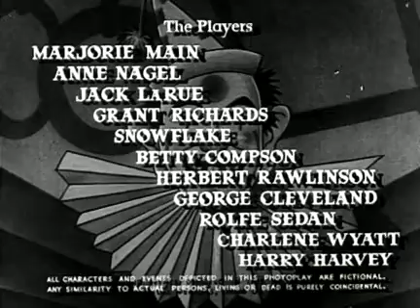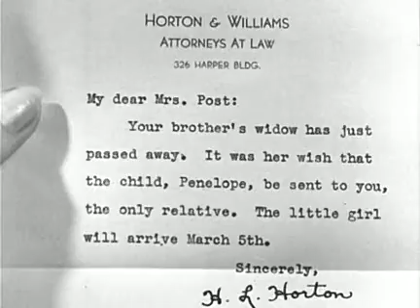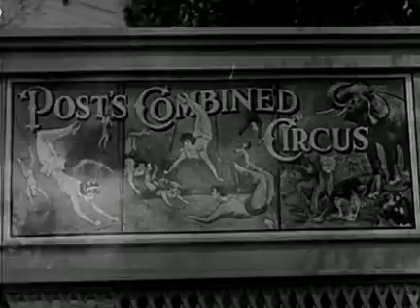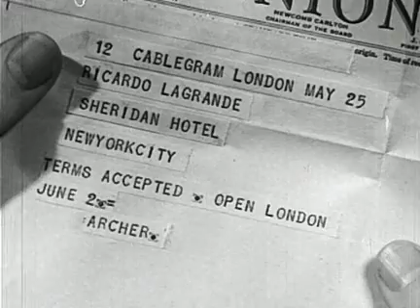Under the Big Top (Public Domain)